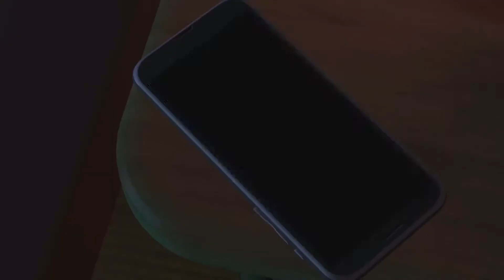Las ventas Switch están por superar las del PS4 en Japón | Langaria Express: 5 de Septiembre de 2018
Bienvenidos a Langaria Express, su fuente de noticias de videojuegos dos veces a la semana.

En esta edición:
- Valkyria Chronicles Remastered llegará al Switch
- 2K dice que las microtransacciones son una desafortunada realidad
- Las ventas del Switch se acercan a las del PlayStation 4 en Japón
- Anthem ofrecerá todo su DLC gratis e influenciará a futuros Mass Effect y Dragon Age